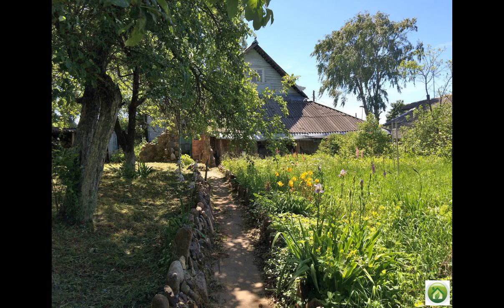#638. Соломидино. Деревенский дом 55 кв.м. с у...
Цена: 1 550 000 руб.
Соломидино, сельское поселение Алферовское, Калязинский район. Обжитой деревенский дом общей площадью 55 кв.м. в хорошем состоянии с печным отоплением для круглогодичного проживания. Коммуникации: водопровод от колодца 13 колец (зимний), электричество 3-х-фазное, газ баллонный, канализация септик 3 кольца, душ и туалет в доме. Дополнительные постройки: баня с парной и душем 15 кв.м.; беседка 10 кв.м. с камином. Земельный участок 15 соток + 15 соток в аренде. Категория: земли населенных пунктов, под личное хозяйство. До берега реки Нерль 250 м. До деревни бетонная дорога. Подъезд круглогодичный. Соломидино входит в элитную зону отдыха Поречье – Болдиново. Трасса р104. До Калязина 20 км. До поселка Нерль 13 км. От МКАД 170 км. Торг